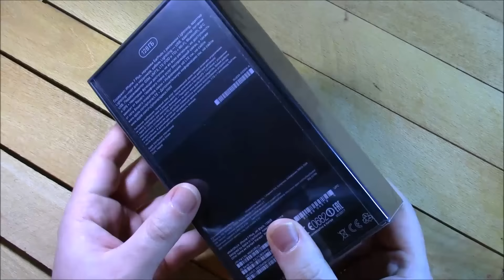iPhone 7 plus - и все-таки я его купил!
К модели iPhone 7 plus я стал присматриваться с момента его выхода на рынок. Но по тем или иным причинам, купить мне его не удавалось.
И вот наконец я его приобрел и хочу поделиться с Вами своими первыми эмоциями после покупки.